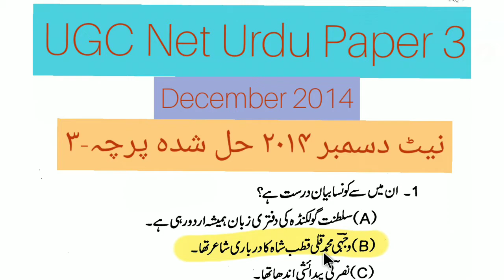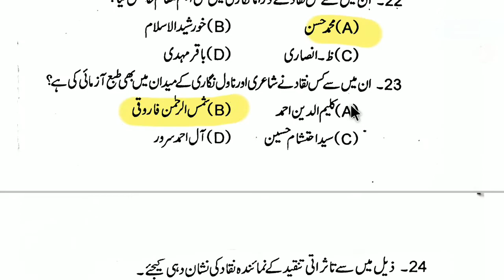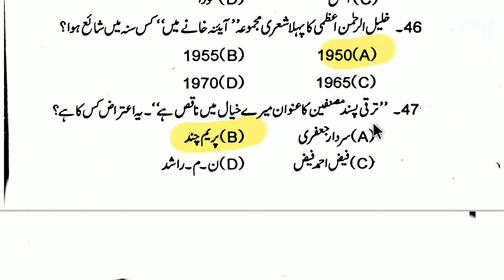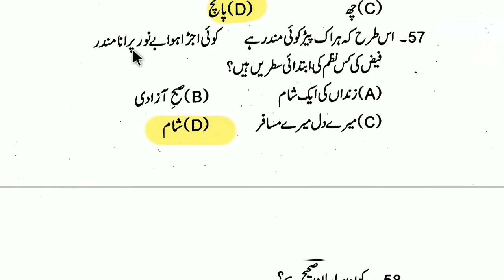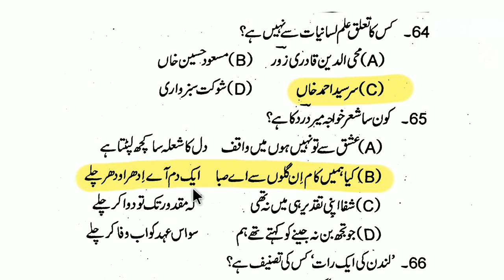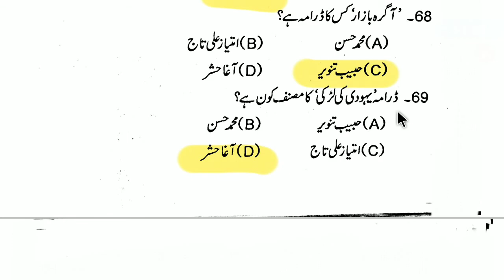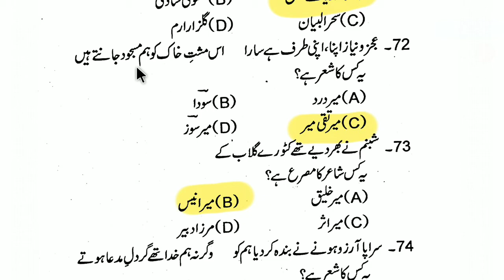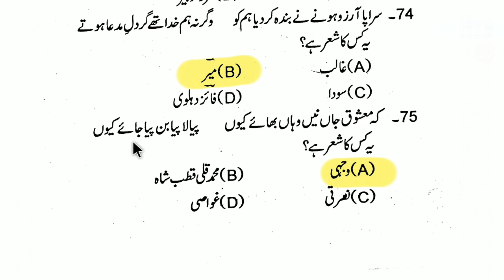Net/Jrf Urdu Paper 3 December 2014 Solved